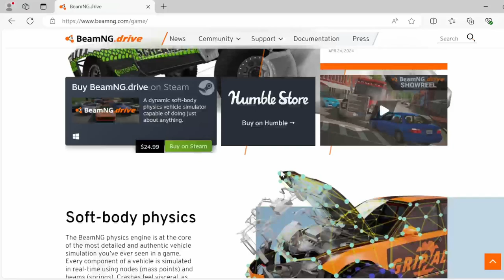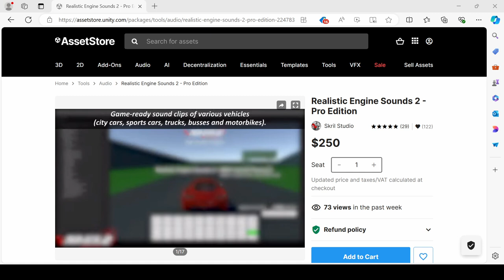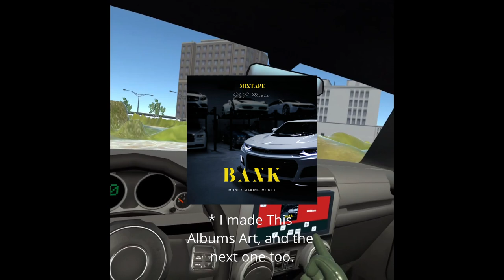Drive Island VR / Developer Log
This is my game I am working on for Quest 2 and 3. All footage of gameplay was recorded on the Quest 2 standalone without any pc connection.